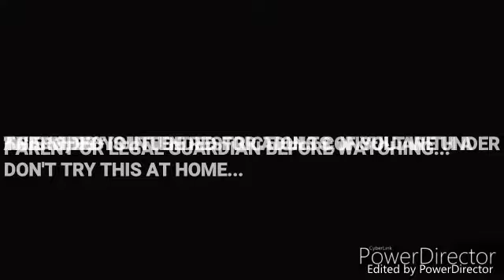Ride along at Big Creek PLUS the XJ is ALIVE!!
In this upload we ride along with a group and we hit Big Creek for a day of wheeling! Then we head back to the house and get the XJ put back together, and she runs again for the first time in several months!